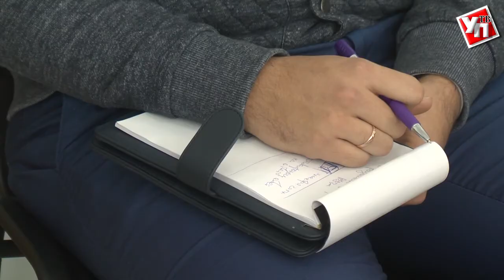В Ульяновске построят центр единоборств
В минувшую среду в ФОКе «Орион» состоялась встреча председателя правительства с представителями спортивных федераций.  Обсуждались вопросы развития спорта, в частности восточных единоборств